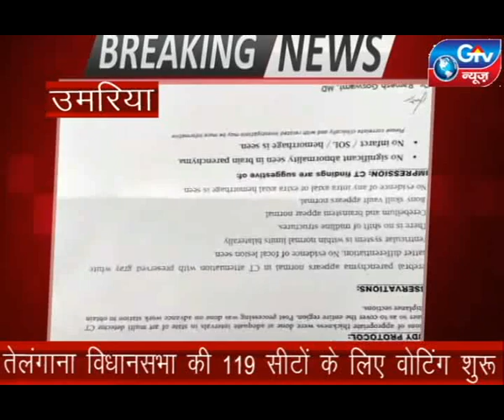उमरिया अन्तर्गत अमर शहीद भगतसिंह स्टेडियम ग्राउंड में मारपीट करने की बड़ी घटना सामने आई है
उमरिया कोतवाली क्षेत्र अन्तर्गत अमर शहीद भगतसिंह स्टेडियम ग्राउंड में अभद्रता करते हुये, मारपीट करने की बड़ी घटना सामने आई है